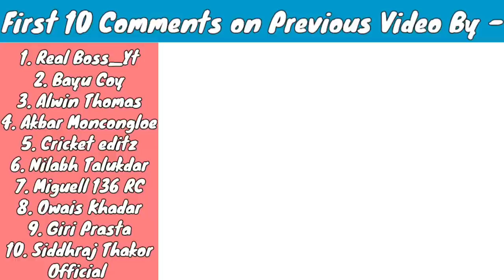RC Double Sided Car vs Moka RC Car | Remote Control Car | RC Stunt Car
Buy This  -

Cover topic :-

1. RC Car
2. RC Stunt Car 4x4
3. 4x4 Moka Car
4. RC Double Sided Car
5. RC Car 360